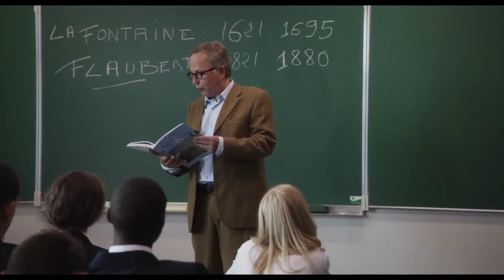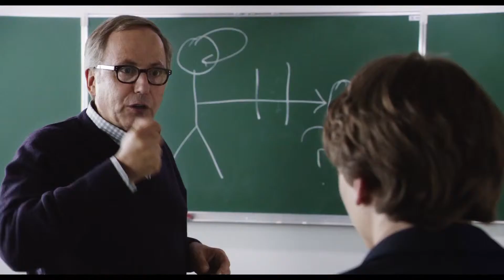IN IHREM HAUS _ Trailer GERMAN|DEUTSCH [HD]